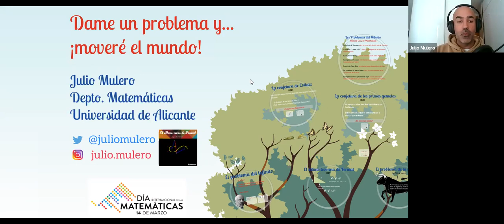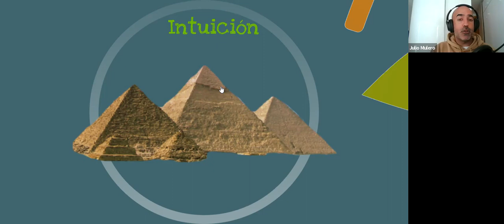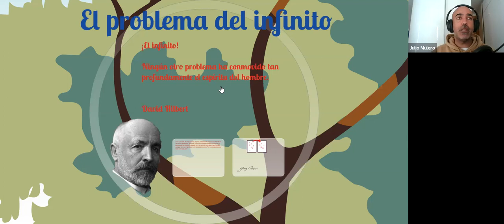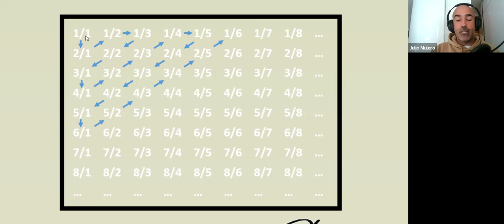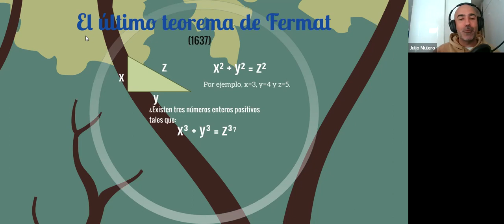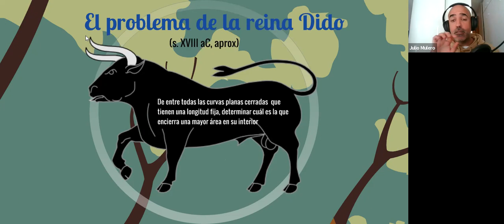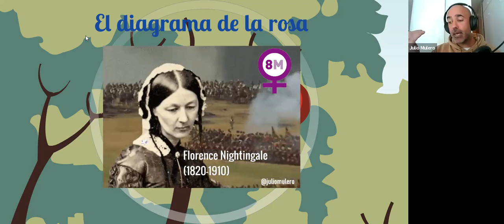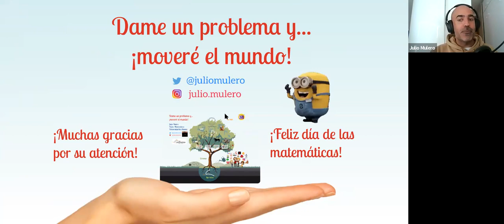Dame un problema y … ¡moveré el mundo! Julio Mulero González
Quinta conferencia en el marco de la celebración del Día Internacional de las Matemáticas 2022.
Julio Mulero González pertenece a la Universidad de Alicante